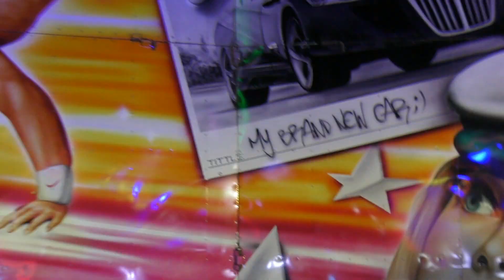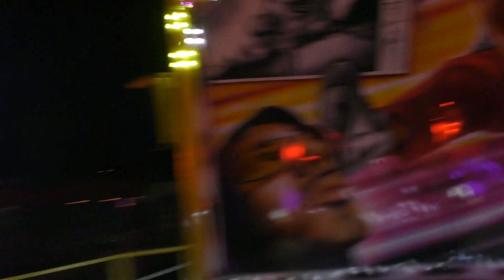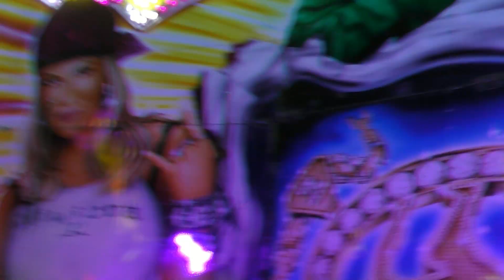Matějská poutˇ2022 - ATRAKCE BREAK DANCE ZA JÍZDY / ATTRACTION BREAK DANCE ON-RIDE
Atrakce BREAK DANCE za jízdy na Matějské pouti 2022. Natáčeno v sobotu 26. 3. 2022. Jízda pro jednu osobu 100 Kč (100 CZK). Provozovatel Antonín Helfer. Lunapark Helfer.
LUNAPARK HELFER - NEJVĚTŠÍ PRAŽSKÝ LUNAPARK.
Matějská pouť 2022 v areálu holešovického Výstaviště v Praze se koná od soboty 5. března do pondělí 18. dubna 2022. Těšit se můžete na nové atrakce i na osvědčené které už dobře znáte.